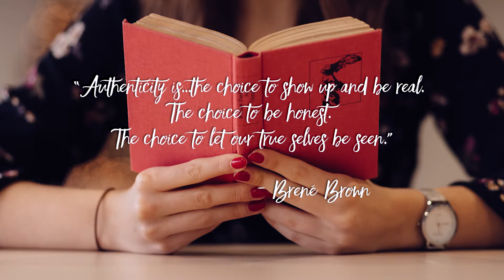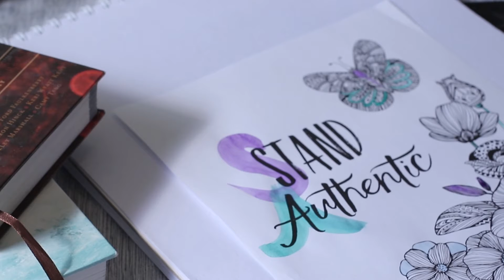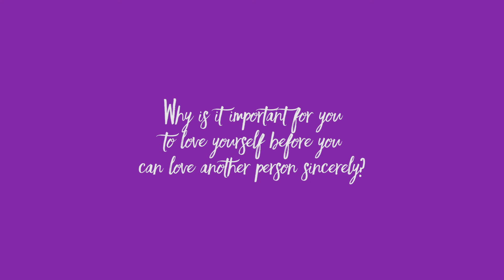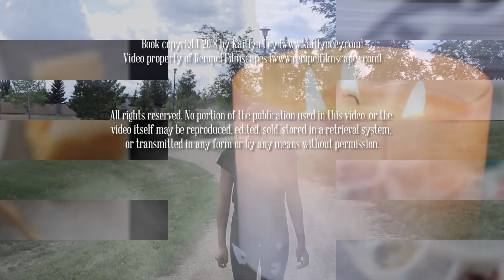Session 04 STAND Authentic